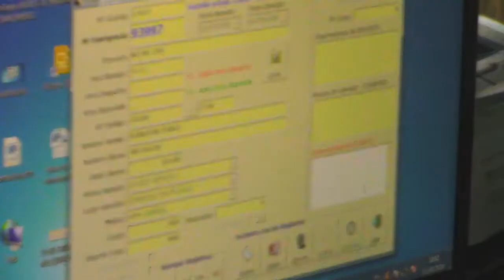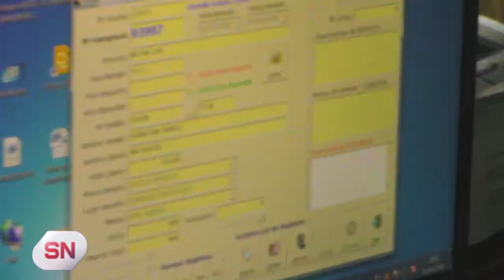UN PADRE SALVÓ LA VIDA DE SU HIJA CON ASISTENCIA TELEFÓNICA DE UN TRABAJADOR DE LA SALUD (1°P)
El hecho ocurrió en nuestra ciudad, cuando una niña se ahogó comiendo un chupetín y su padre logró, con ayuda de un vecino, salvarle la vida liberando la vía obstruida siguiendo consejos de un enfermero de la EMPY.
 El padre hizo conocer su agradecimiento y en Somos Noticias registramos su testimonio y el del enfermero que lo asistió.